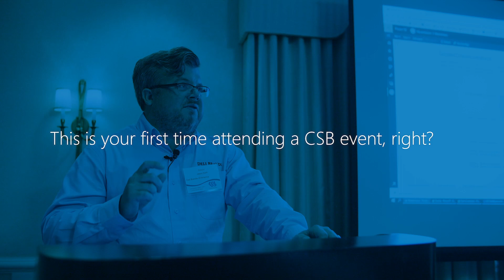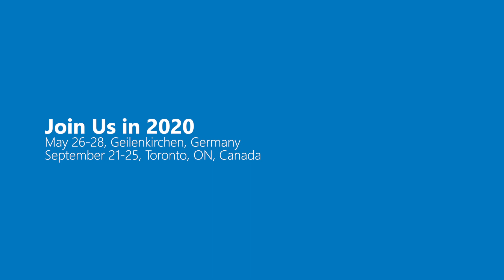Teaser Discovery Days and CSB User Conference 2020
Getting the most out of your CSB System. Our Discovery Days User Conference is geared toward all ranges of users, from the beginner to the novice. We provide exceptional learning sessions provided by Senior Consultants, expertise in the field, and you our CSB clients. This is an excellent opportunity to connect with industry colleagues and take advantage of the opportunity to expand your knowledge in multiple areas of the CSB-System. By registering for this conference, you will be able to take part in interactive discussions with both CSB consultants & management as well as fellow CSB clients.

Would you like to learn more about making production more efficient?